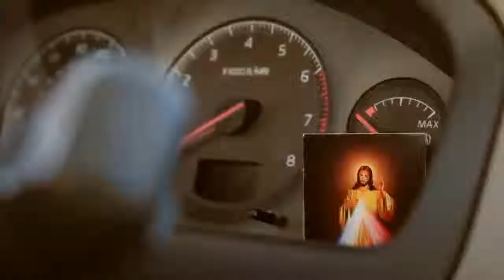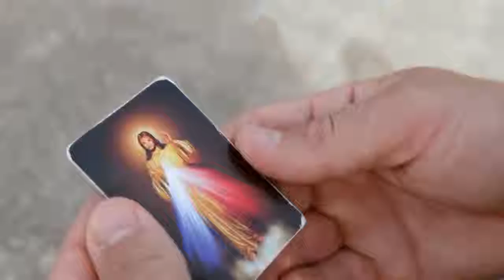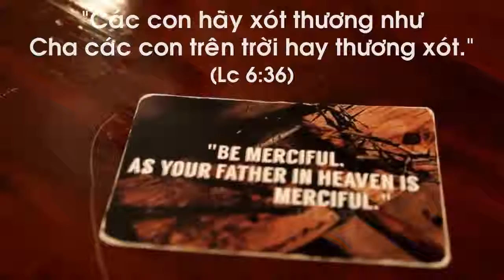Phuc cho ai biet xot thuong nguoi